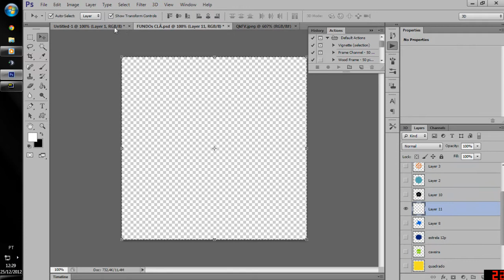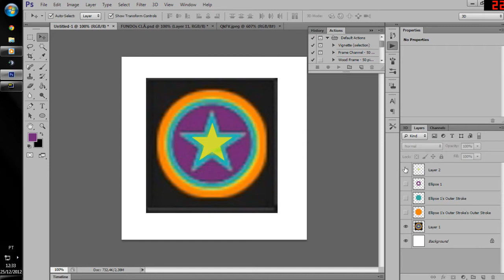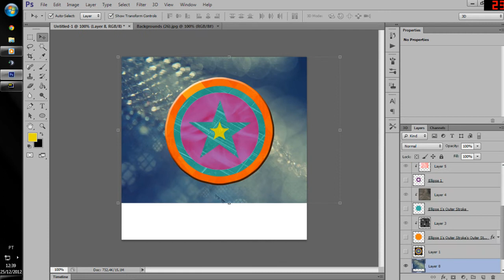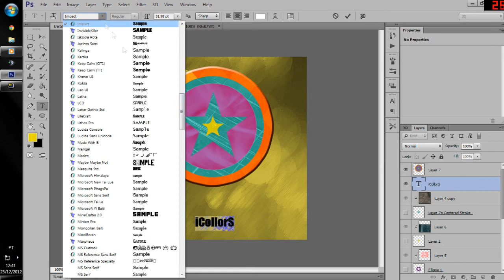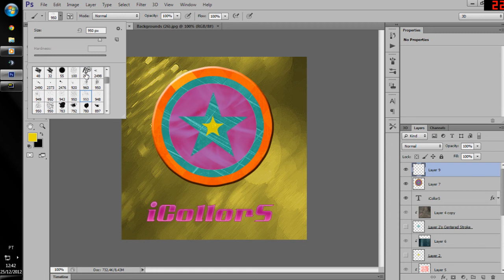SpeedArt - Fazendo emblema do Clã iCollors